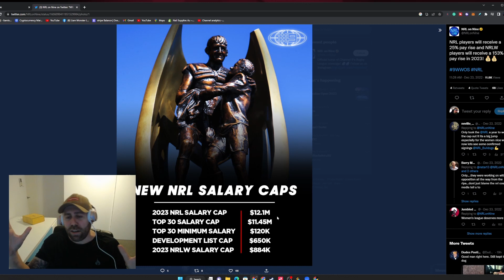NRL Player Strike 2023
In this video I will talk about the NRL player strike. The NRL a the players accusation have not come to an agreement over the NRL salary cap for 2023 and players are plaining strikes.